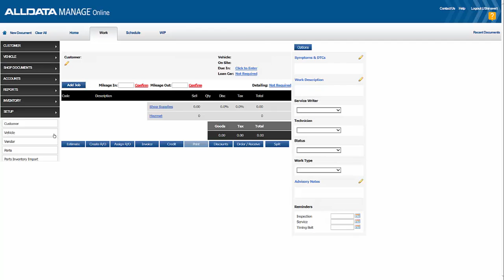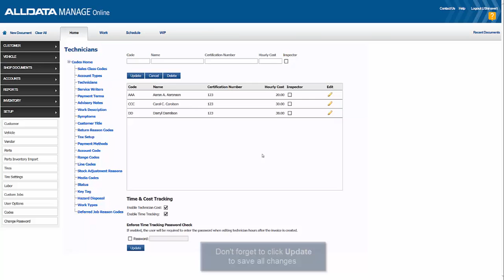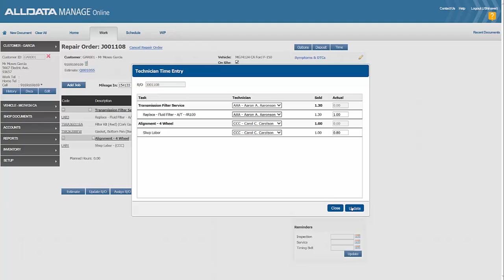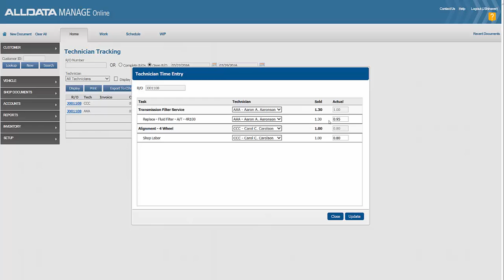Manage Online: Technician Cost and Time Tracking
In this tutorial we demonstrate the Technician Cost and Time Tracking feature which allows you to enter each of your tech's hourly rates and track their actual times worked per task.